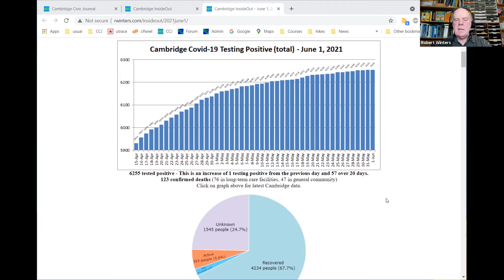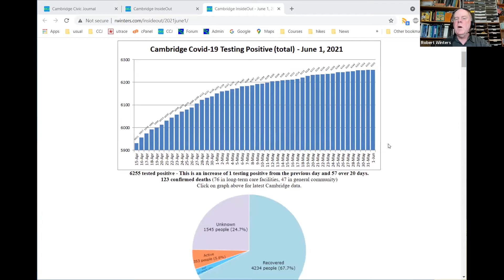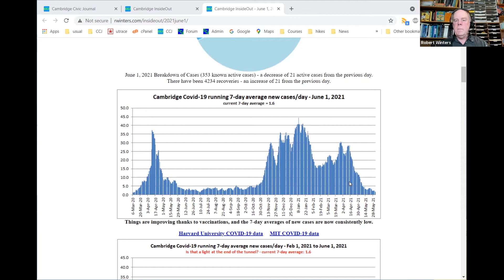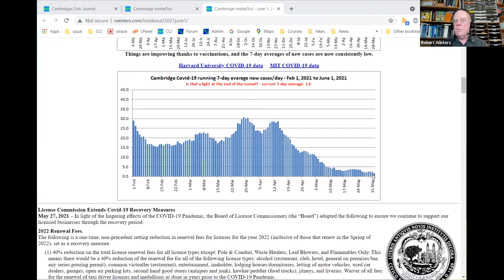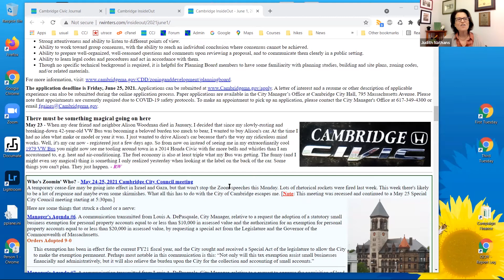Episode 505 - Cambridge InsideOut: June 1, 2021 (Part 1)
This episode was broadcast on June 1, 2021 at 6:00pm. Topics: Optimistic Covid update; serendipity; Planning Board seeks members; Charter review and the quest for power; conflict between elected mayor and city council; FY22 Budget coming to a vote; Gaza via Zoom and Public Comment as political theater. Hosts: Judy Nathans, Robert Winters